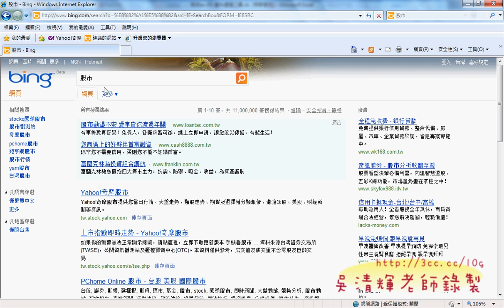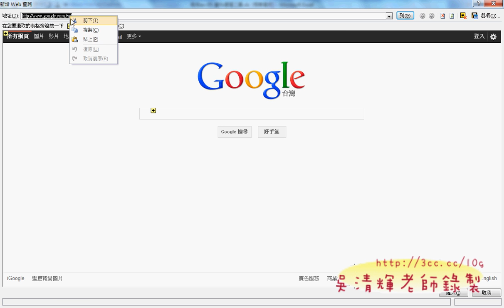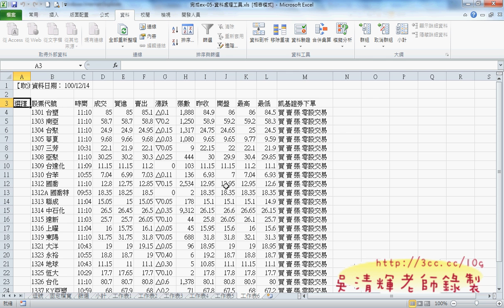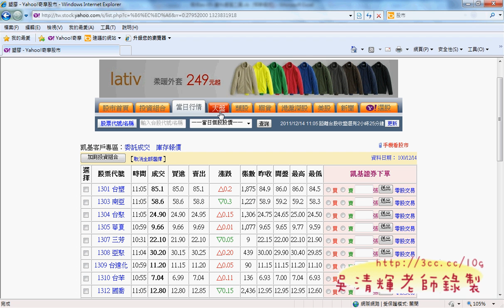匯入外部資料(網頁與破解股市資料保護)